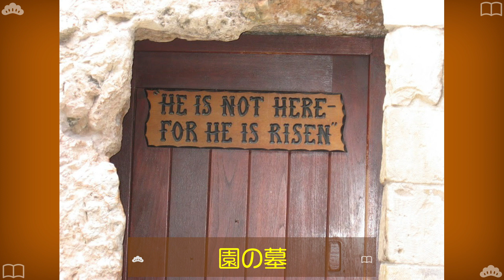【イスラエル聖地旅行】ガリラヤ湖→ 死海→ エルサレム【後編】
前回の動画

松本章宏

■Zoom祈り会（1時間以内、途中入室・退室自由、約15分間のメッセージあり）実施中
週5-6回　※随時Facebookにてアナウンスしております